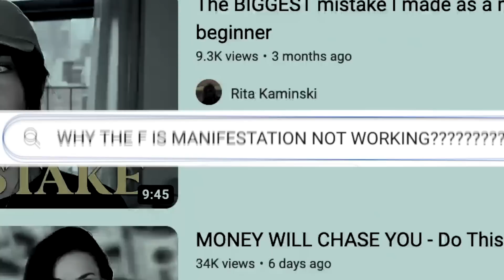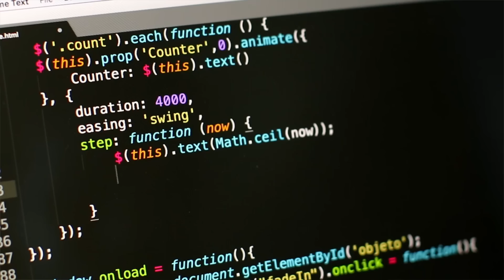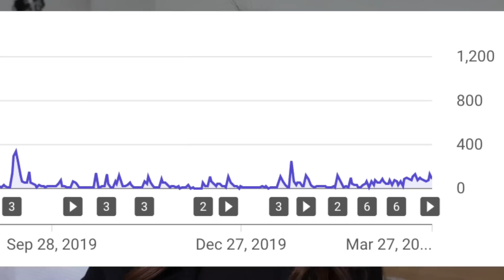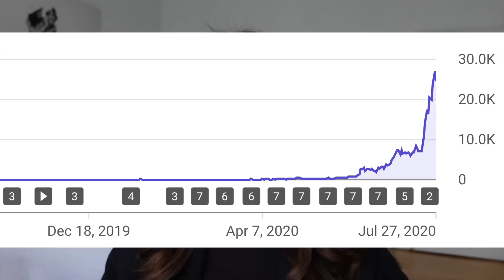Manifest faster by just doing this.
🌐 TRANSFORMATIONAL ONLINE COURSES!!

🛍️ Buy my High Vibe Merch from the Merch Shelf below!